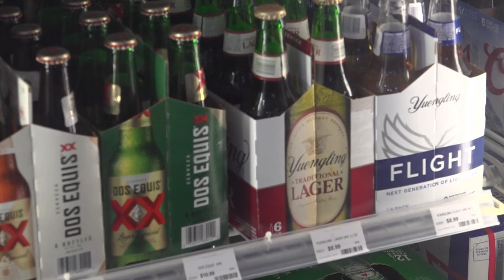TWRA stresses boating and water safety ahead of Memorial Day weekend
Officers say staying safe on the water is an important step in your plans during boating season.